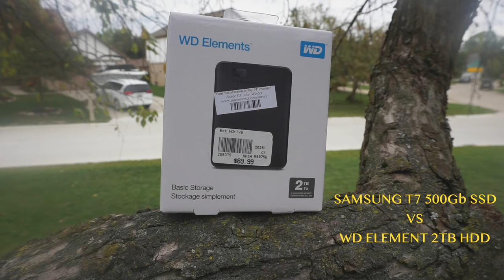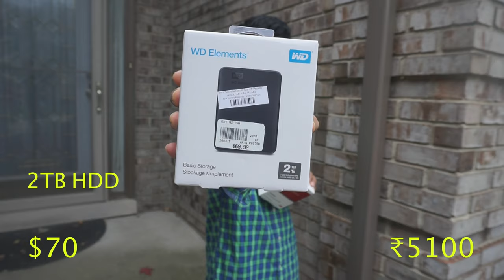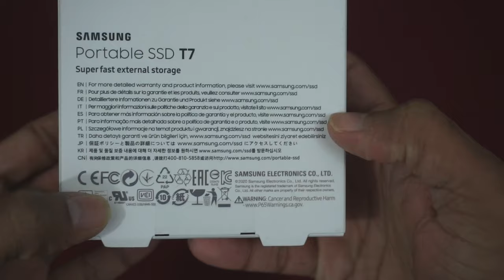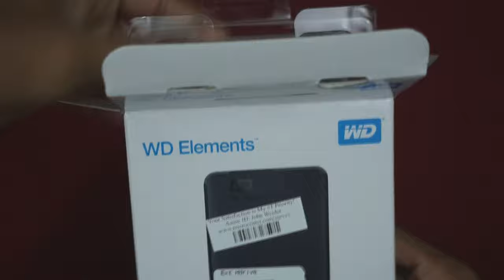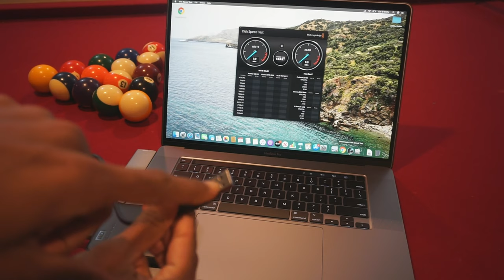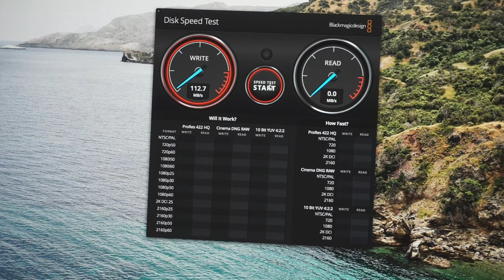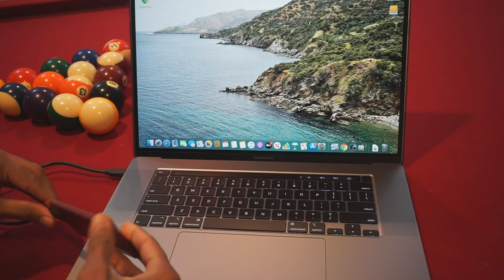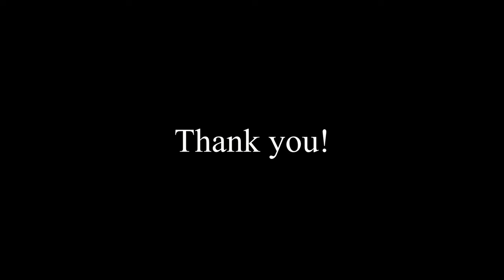External SSD vs HDD Malayalam(മലയാളം) Performance Comparison & Speed Test | Malayalam Tech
SSD Malayalam (Solid State Drive Malayalam) VS HDD Hard drive Malayalam
SSD Amazon
Malayali Executive

WD
WD Elements portable hard drives with USB 3.1 Gen 1 offer reliable, high-capacity storage to go, fast data transfer rates and universal connectivity with USB 2.0 and USB 3.1 Gen 1 devices. The small, lightweight enclosure features massive capacity and WD quality and reliability.

Samsung
The light, pocket-sized Portable SSD T7 delivers fast speeds with easy and reliable data storage for transfering large files. Whether you're storing critical business documents, games, or movies, the Portable SSD T7 gives you speed and durability in a palm-sized package. Introducing the new standard in external storage, available in three capacities to suit your needs: 500GB,